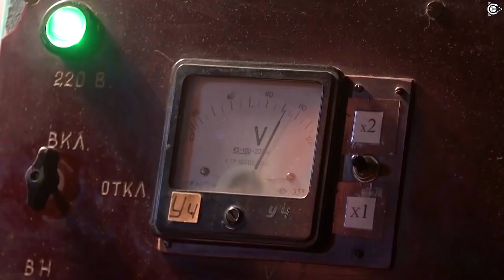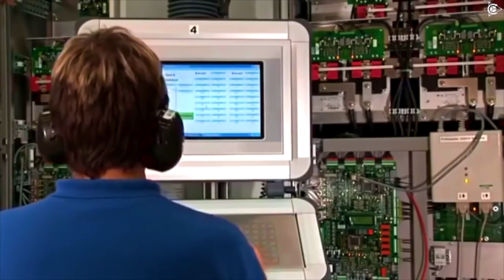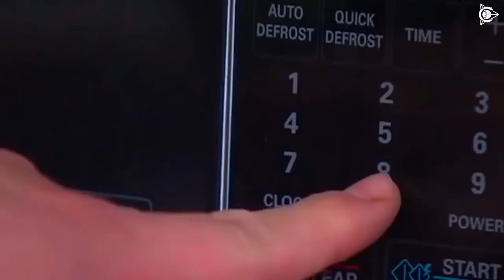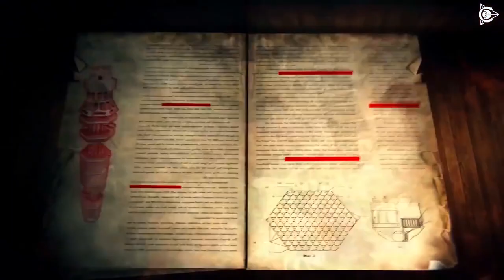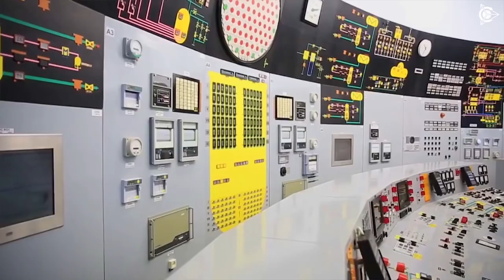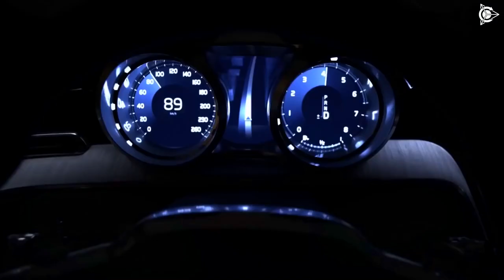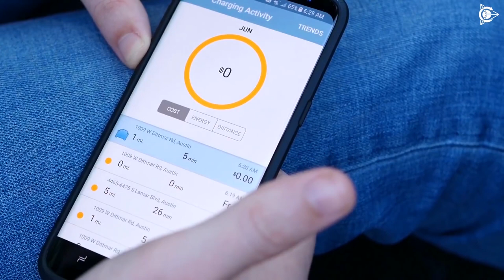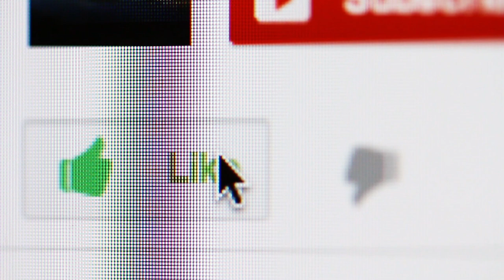Добыча ископаемых, электроэнергия и экология. Цифры и факты ll Проект «Двигатели Дуюнова»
Ранее мы уже публиковали этот ролик в двух частях. Сегодня решили, что будет полезно сделать единое видео, для того, чтобы вы могли не только еще раз вспомнить и обсудить данные энергетические проблемы, но и поделиться видео с теми, кто вам дорог.

На сегодняшний день существует несколько способов добычи электроэнергии. Александр Сударев рассказал о них, а также об их влиянии на экологическую обстановку на планете.

📢 Делитесь этой информацией с коллегами, друзьями и знакомыми!